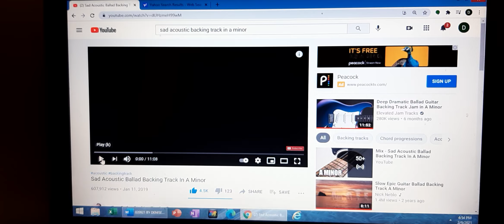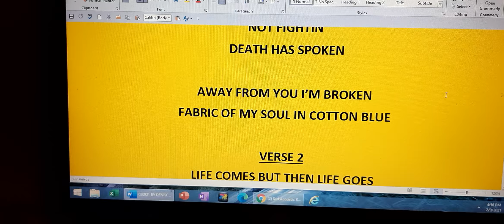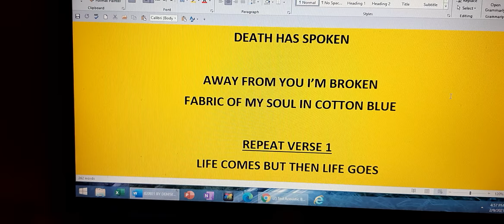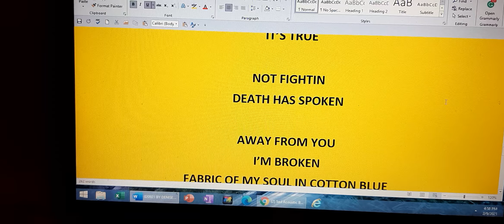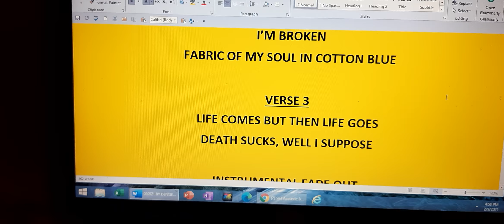DEATH SUCKS, WELL I SUPPOSE WRITTEN BY DENISE SPURLOCK AND TOM BAILEY